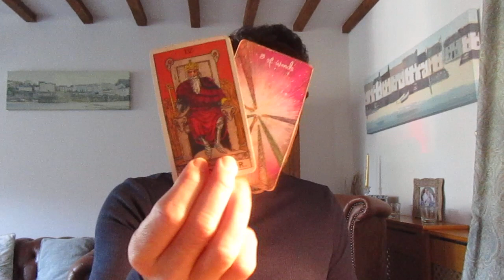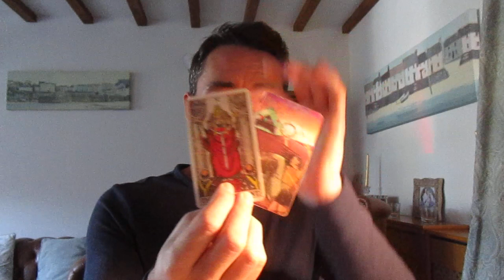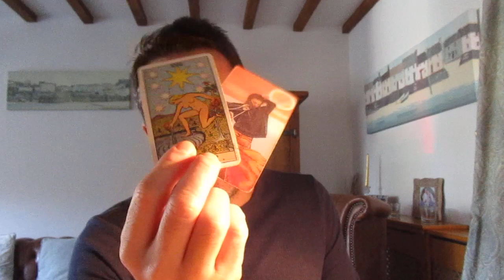Gemini 16th-30th November 2020 **COLD FEET IN REGARDS TO TAKING THINGS TO THE NEXT LEVEL**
10 minute private reading    $20 USD (£15 GBP)
20 minute private reading    $30 USD (£25 GBP)

xxx